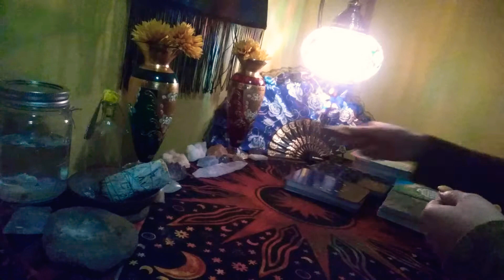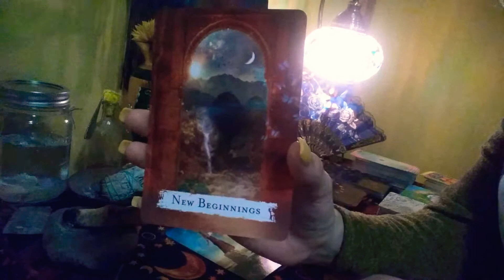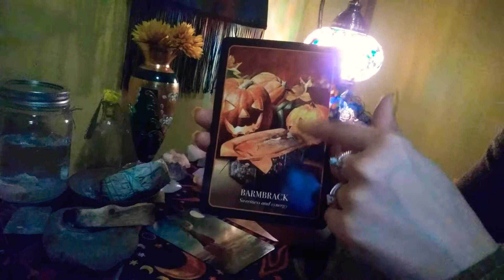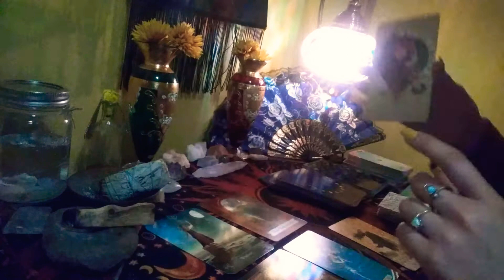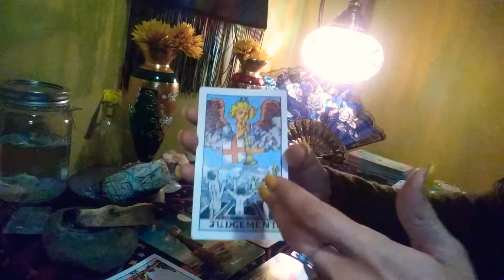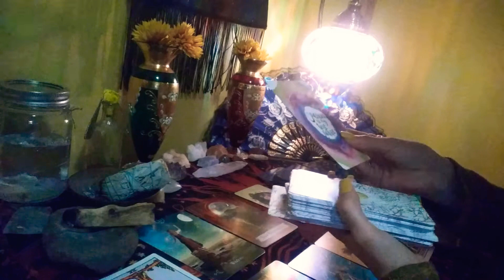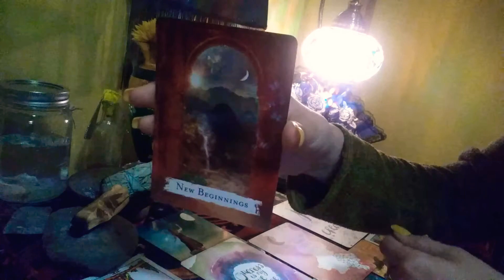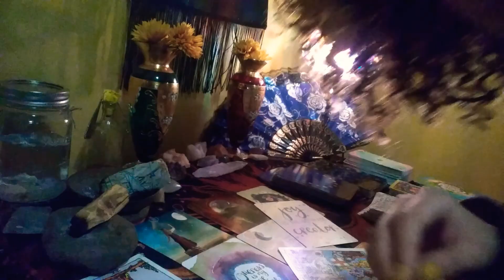Collective Spring Equinox Reading 2021.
Hi, my names Renee. I'm a spiritualist and tarot/oracle card reader. Today we're reading what the collective needs to know in regards to the Spring Equinox/Aries Season. Hope this video blesses you.

(If you're wondering what song I'm singing, its Cherokee Morning song by Walela.)